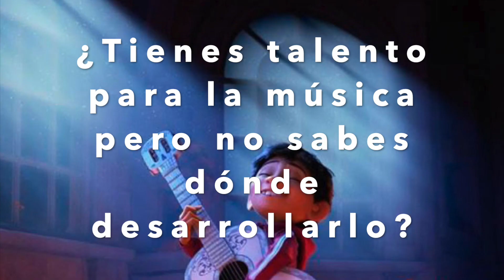Escolanía de Tomares Promo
Escolanía de Tomares.
Matrícula abierta para el curso 2021/22.